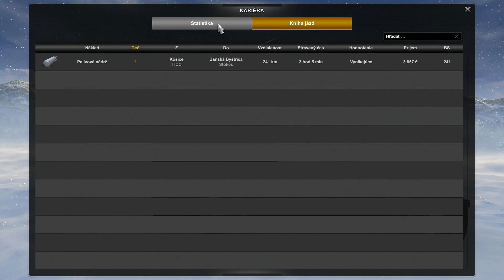Euro Truck Simulator 2 |#215 Nový začiatok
Záznam obrazu-  AVerMedia LIVE STREAMER Cap 4K